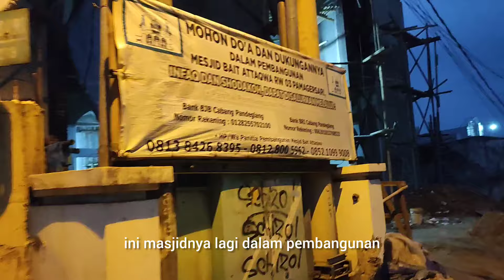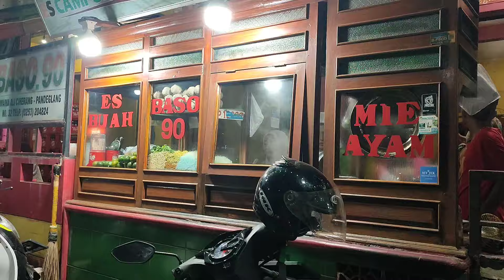BUKA PUASA MAKAN BAKSO ‼️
Halo Gaes, apa kabar nih, semoga semua yang sudah klik video ini baik-baik saja sehat dan bahagia selalu dimudahkan segala urusannya dilancarkan rezekinya, sukses selalu buat semuanya ❤❤

pulang dari luar langsung makan bakso enaknya,
bakso gak cukup semangkok,
makanan enak bakso besar,
bakso bikin ngiler,
bakso nyemek,
bakso lezat,
makanan bakso yang enak,
lagi enak makan bakso cuanki malah ingat dosa,
bakso yang paling enak,
makan bakso pake cuka,
makan bakso yang enak,
food bakso,
makan-makanan bakso pedas,
jajan bakso